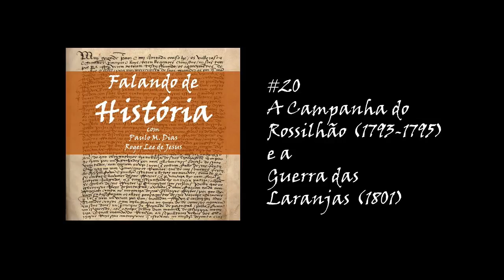#20 A Campanha do Rossilhão (1793-1795) e a Guerra das Laranjas (1801) [Falando de História Podcast]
Neste episódio falamos de dois conflitos militares intimamente ligados, e com consequência que perdurariam até à actualidade: a Guerra do Rossilhão (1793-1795) e a Guerra das Laranjas (1801).

Sugestões de leitura:
1) António Pedro Vicente – Guerra Peninsular, 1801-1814. Matosinhos: QuidNovi, 2007.
2) António Ventura – “Portugal e a Revolução Francesa: da Guerra do Rossilhão à Guerra das Laranjas” in Manuel Themudo Barata e Nuno Severiano Teixeira (coord.) – Nova História Militar de Portugal, vol. 3. Rio de Mouro: Círculo de Leitores, 2004, pp. 14-26.